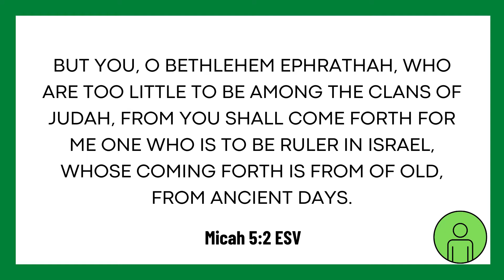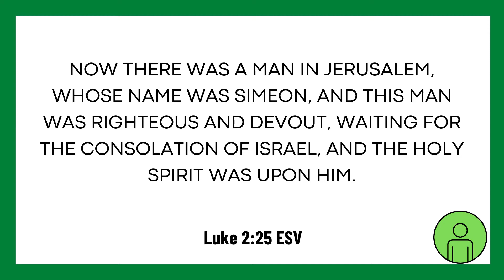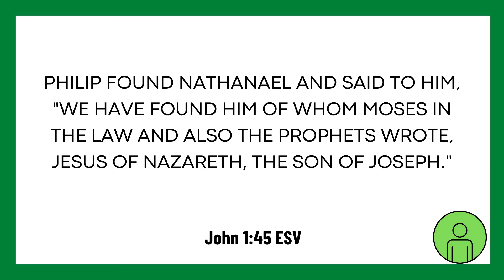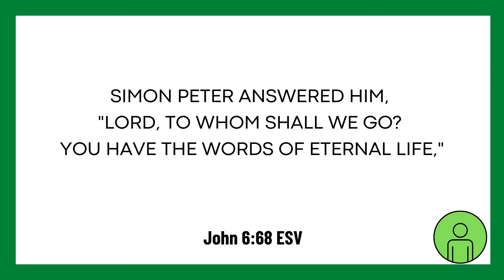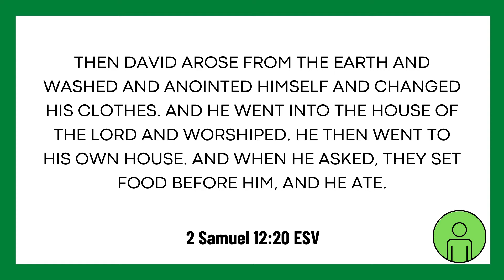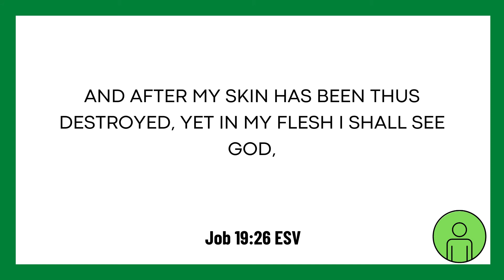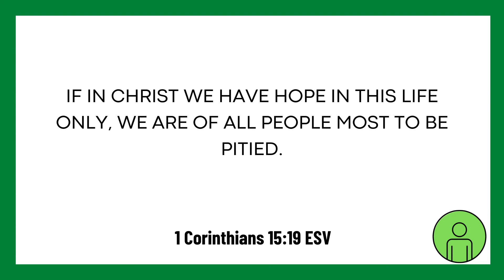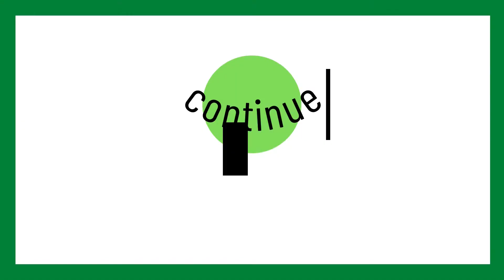11-28-21 - Hope is Person-al: Part 1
The hope of Israel throughout the Old Testament was all wrapped up in a Person:  The promised Messiah.  But they had a whole subset of hopes (plural) about how and what and when everything should transpire.   Sometimes we must let go of our lesser hopes (plural) to experience the fulfillment of God's greater plan.